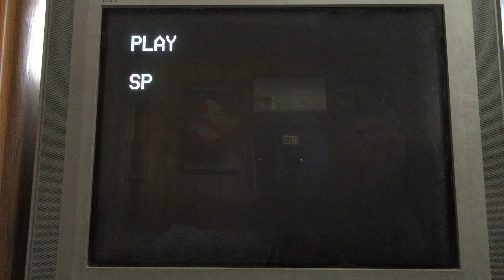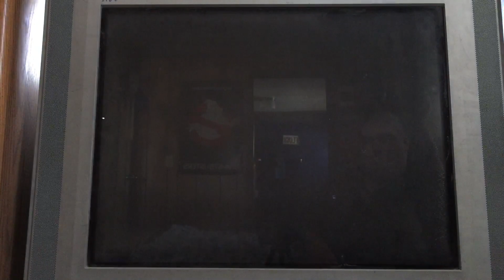Opening To The Omen (1976 Version) 1996 VHS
1. 20th Century Fox Home Entertainment Logo
2. Twentieth Century Fox Selections Promo
3. Fox Video Logo
4. 20th Century Fox Logo
And That’s It
Print Date: 32nd Week Of 1996